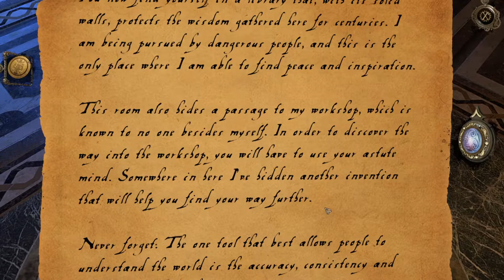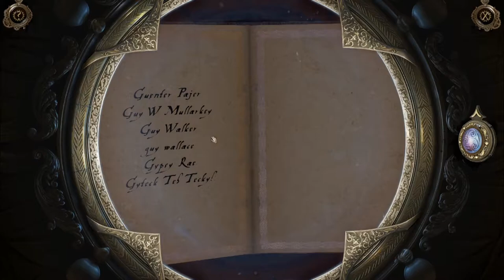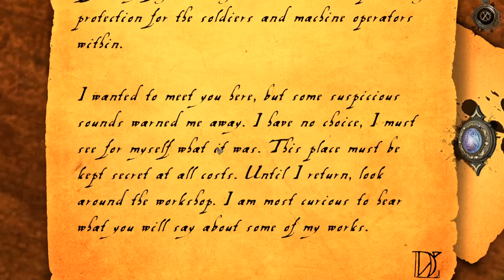Let's Play The House of Da Vinci - Ep1 Secret Rooms (Playthrough)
The House of Da Vinci is an "escape room" puzzle adventure game where you try to find where your master, Da Vinci, has gone.

You are Da Vinci’s most promising apprentice. Your master, Leonardo, has disappeared. You have no idea where he’s gone or what has happened. So you begin your quest, your search for the truth. However, Leonardo's workshop is full of puzzles, inventions, escape mechanisms and objects hidden in all corners of beautifully decorated rooms. You’ll need to use all of your brain cells to find out what’s really going on!

We’ve applied our own imagination to the story of the world’s greatest inventor, Leonardo da Vinci, providing players with unique special abilities throughout gameplay. We allow you to warp back into your early days as a young apprentice, exploring the 16th century world around you, peeking into Leonardo’s mechanisms, puzzles and devices, as you eventually become powerful enough to control time itself and learn the secrets hidden in the past.

Many challenging puzzles are inspired by Leonardo Da Vinci's real inventions and ideas. Mysterious locations were created based on original artworks and the wonderful Florence, Italy of 1506.